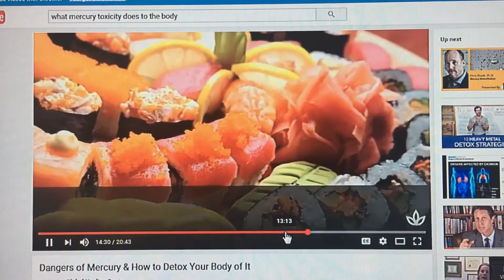DrYani212 Complete body detox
DrYani212 What doctors/ physicians think about mercury Amalgam fillings